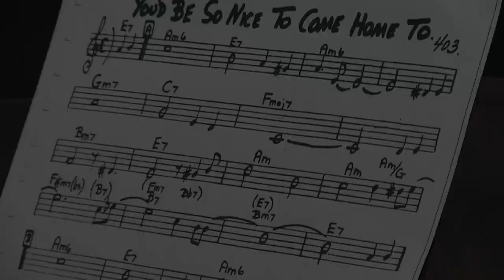SANDRO ROY - You'd be so nice to come home to" (Cole Porter) ► / watch in HD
►  I dedicate this video ( watch in HD )
to my friends all over the world, who are having a hard time during the corona pandemic... please hold on!

►  you'd be so nice to come home to" by Cole Porter
All instruments played & orchestrated by Sandro Roy

( Sandro Roy - Artist of stARTacademy of BayerCulture )

my heroes are:
Pat Martino, Bireli Lagrene, Kosta Lukacs, Django Reinhardt,
Michael Brecker, Stephane Grappelli, Yehudi Menuhin and many more!!
Thank you for your music!! Without you there would be nothing!!